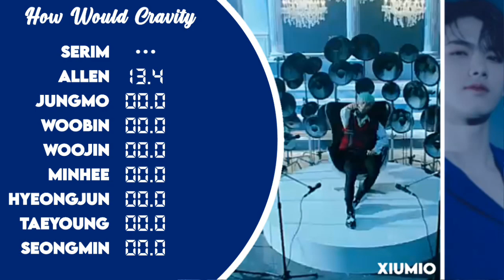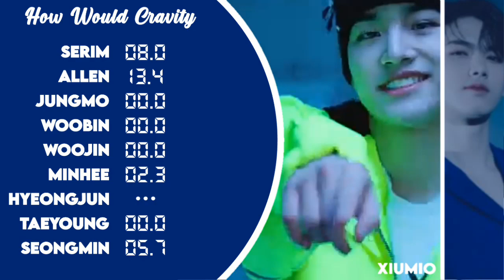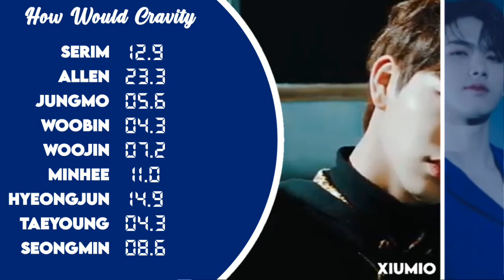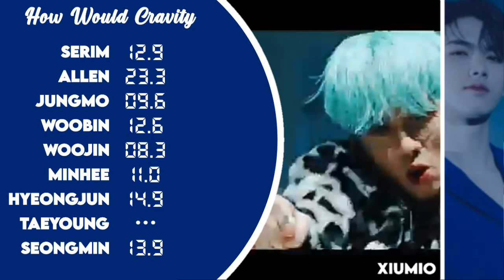How Would CRAVITY Sing "Ice Age" by MCND || Line Distribution